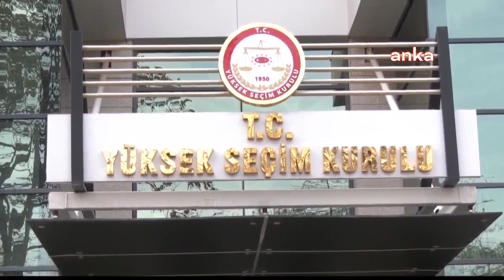YSK, CHP’nin AK Parti talebini reddetti!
Yüksek Seçim Kurulu (YSK), CHP’nin, AKP’nin 31 Mart Yerel Seçimleri için hazırladığı reklam filminde seçimlerle ilgili kanuna aykırı olarak ‘ezan sesi’ ve ‘Türk bayrağı’ kullanılması nedeniyle yasaklanmasına ilişkin talebini reddetti.

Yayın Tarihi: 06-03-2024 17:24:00